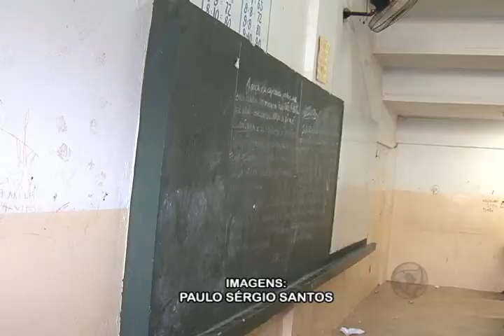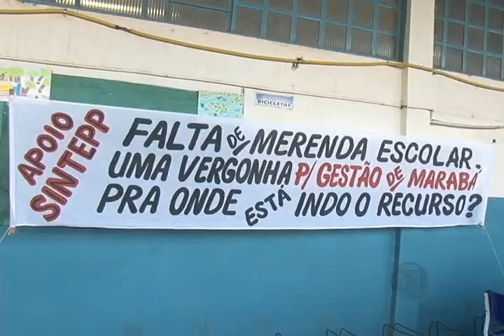Alunos da escola Irmã Teodora reivindicam por melhorias na escola